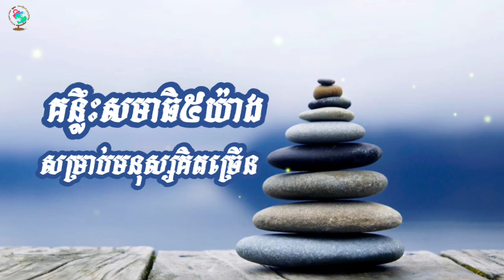គន្លឹះសមាធិ៥យ៉ាង សម្រាប់មនុស្សគិតច្រើន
ប្រសិនបើអ្នកចង់​ធ្វើ​សមាធិ ប៉ុន្តែបែរជាមាន​អាម្មណ៍​មិន​ស្ងប់ គិត​ច្រើន ខួរក្បាលមិនព្រមសម្រាក ដើម្បីឲ្យស្ងប់ចិត្ត ។